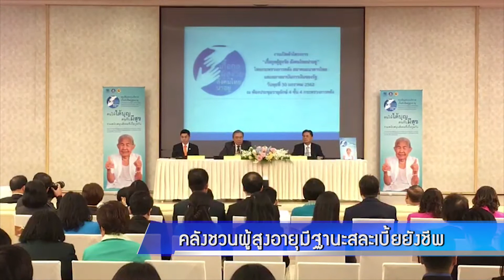คลังชวนผู้สูงอายุมีฐานะสละเบี้ยยังชีพ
คุณรุ่งโรจน์ ใจอ่อนน้อม รายงาน